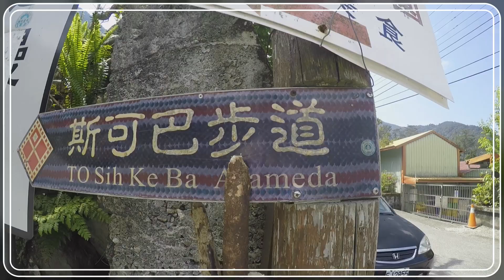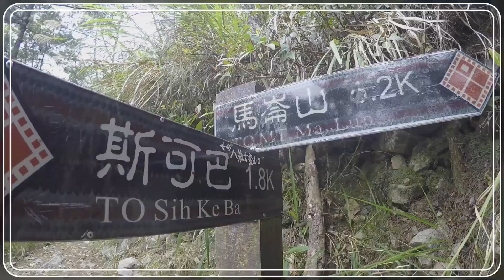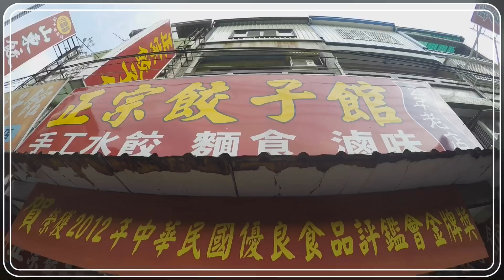【山】斯可巴步道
2017/04/09

登山口：谷關續往梨山方向約3公里，在台電訓練所前右轉台電巷(台8線36.2公里處)，向上行駛約2.8公里道路盡頭(by 健行筆記)